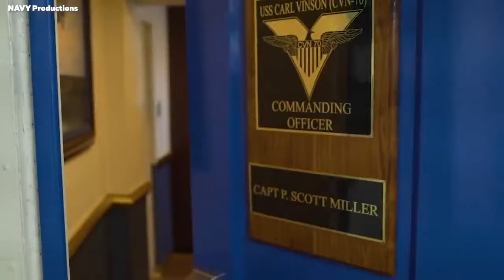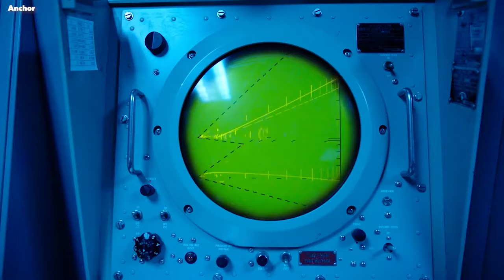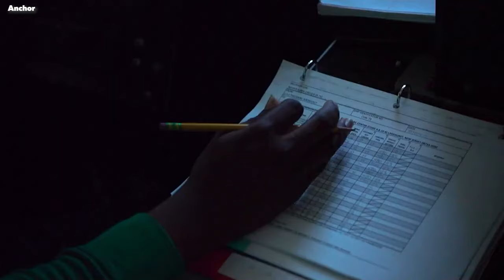The CRAZY LIFE of CAPTAINS on Massive Aircraft Carriers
Welcome aboard to a riveting exploration into the thrilling world of the US Navy's massive aircraft carriers! In this eye-opening documentary, we delve deep into the extraordinary lives of captains navigating these colossal ships. From the adrenaline-pumping action on the flight deck to the behind-the-scenes operations that keep these giants afloat, get ready for an immersive journey into the heart of naval life.

Join us as we uncover the secrets of the sea and witness firsthand the challenges and triumphs faced by the brave men and women who command these marvels of engineering. From navigating treacherous waters to coordinating intricate flight operations, every moment on board is a testament to the dedication and skill of our Navy's finest.

Discover the untold stories of these modern-day maritime heroes and gain a newfound appreciation for the sheer magnitude of their responsibilities. Whether you're a seasoned sailor or simply curious about life at sea, this documentary promises to be an unforgettable voyage of exploration and discovery.

So grab your life jacket and prepare for an adventure like no other as we uncover The CRAZY LIFE of CAPTAINS on Massive Aircraft Carriers!